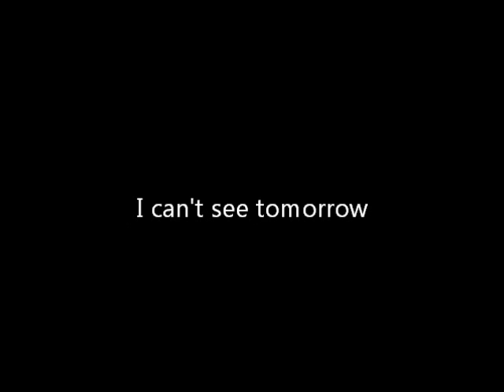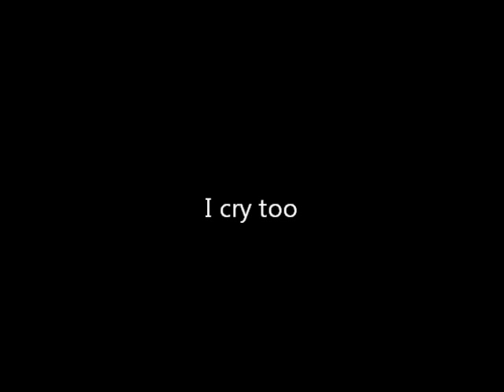"Grieving Mother" - A Piano Poem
For all grieving mothers, especially Shelley Fillipoff (Help Find Emma Fillipoff